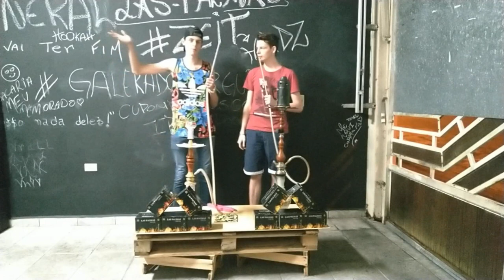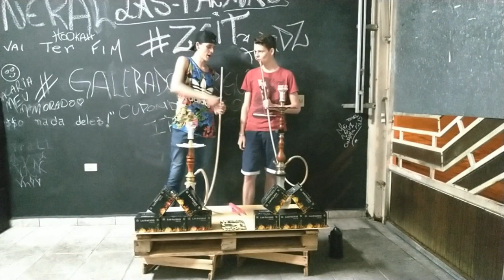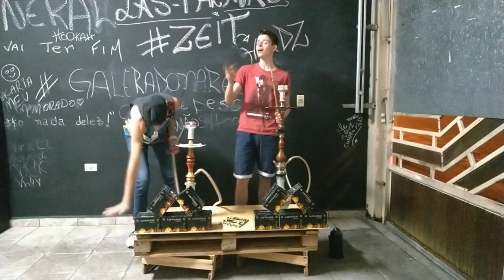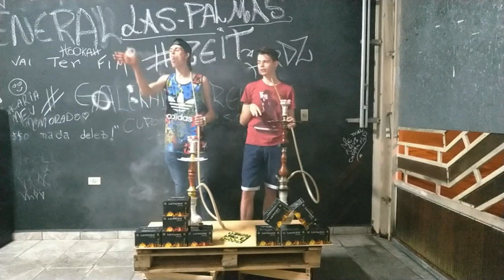COMO FAZER E EMPURRAR A BOLINHA 'IRMÃOS HOOKAH'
Like e favorito galera

Insta galera do narguile: @galeradonarguile

Use o nosso Copom IRMAOSHOOKAH 👈 desse jeito

deixem ai nos comentarios o que vcs querem que a gente tras para o canal
TUDO NOSSO E NADA DELESS *